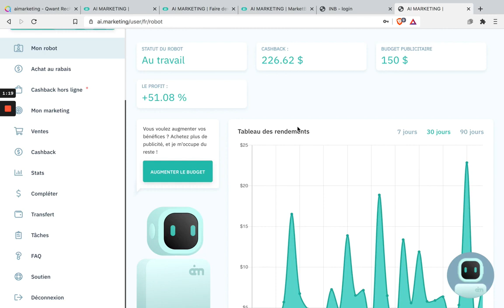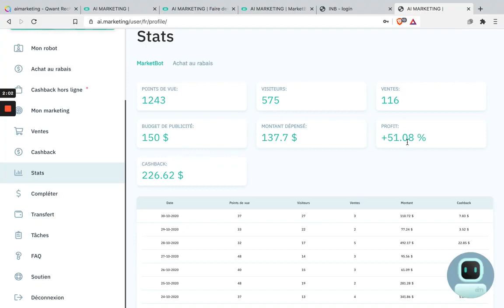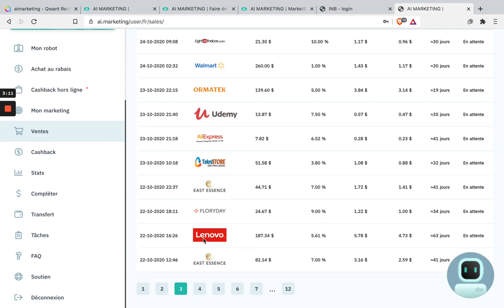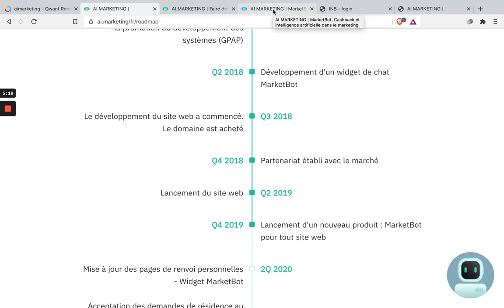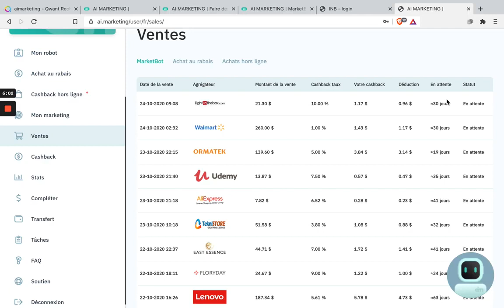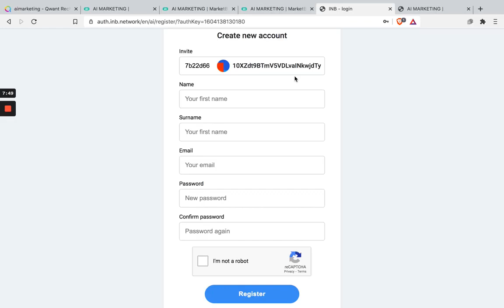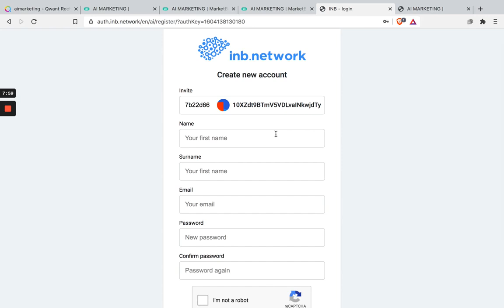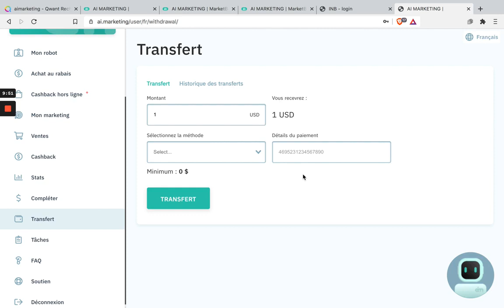Gagner Des Revenus En Automatique Avec Un Bot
Gagner des revenus passifs chaque jours grâce à cette opportunité exclusive, Génere du CashBack journalier grace au Market Bot.
pour tenregistré :  clic sur signup
Ensuite le 1er icône bleu en forme de cerveau.
Gagne jusqu'à 35/45% chaque mois.

contacte moi si besoin !

Ce n'est pas tout, grace a ce code cadeau de 50$ tu pourra testé le market bot immédiatement et commencer a générés du cashback

Pour utilisé le code rendez vous dans l'onglet top up / ou recharger si vous avez mis le site en fr, il vous suffit de renseigné ce code NHFH-JBTZ-0YDS-FJGF pour etre aussitot créditer de 50$

Pour résumé:

ETAPE 1 :
inscrit toi sur INB

Bon gains a tous ! :)